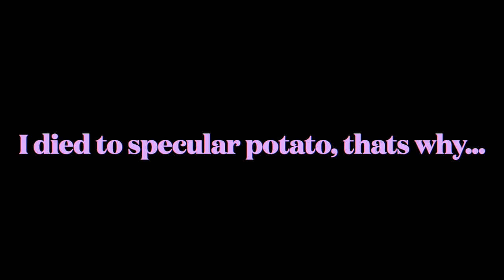I fought Specular Potato....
SPECULAR POTATO 1v1 me bro
MORTAL KOMBAT STYLE!

ignore pls
Skywars - Normal Skywars - Embarrassed - Challenge